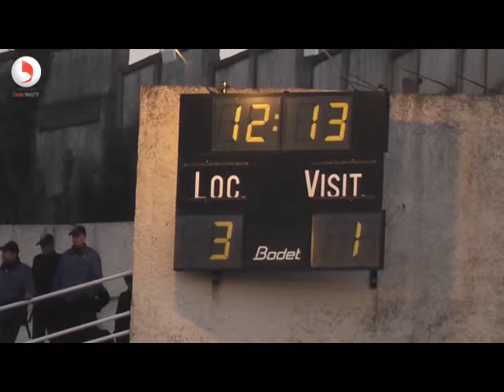deuxieme prolongation de match JSK vs NARBR